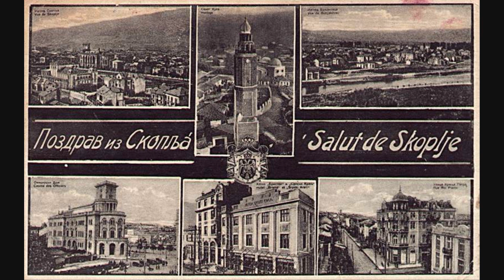Starata Skopska Carsija - Dragan Mijalkovski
Старата Скопска Чаршија - Драган Мијалковски

Песна за срце, мерак и душа. Посветено на неуништливата  Старата Чаршија во Скопје, моите драги сограѓани и на мојот роден град.
Музиката и љубовта  се храна за душата, душата е неуништлива, а неуништливо живее вечно! Не заборавај ти човеку..